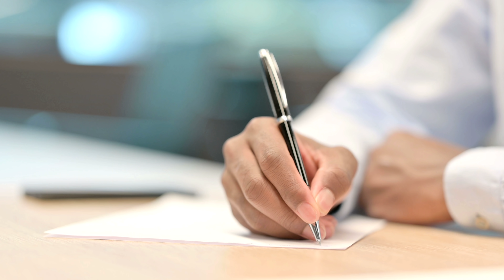mes EXIGENCES pour DOFUS en 2022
ACHÈTE TA SOURIS
ACHÈTE TA SOURIS
ACHÈTE TA SOURIS

Les features et MAJ obligatoires pour avancer sur DOFUS en 2022...

Musique d'outro :
Fez – Majesty